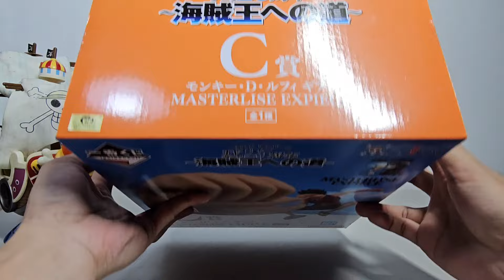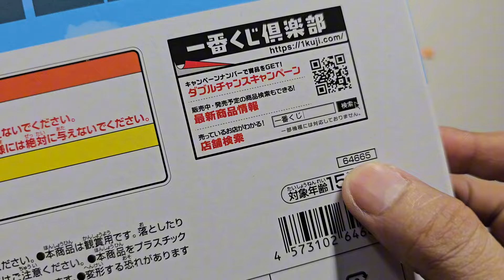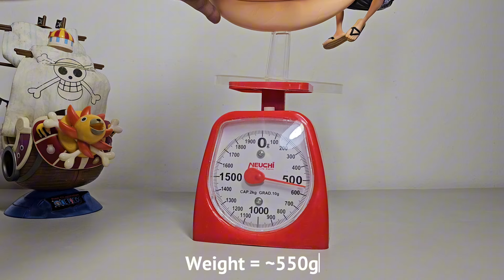GEAR 3 Luffy | Ichibankuji | Road to Pirate King - Prize C | Bandai | Unboxing Review 51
Note: This item is an authentic Ichibankuji figure from Bandai 😊

Video Time skip:
00:05 The Box
01:34 The Figure
02:47 Authenticity Check
03:40 Height x Length x Width x Weight
04:44 Side by Side Comparison
07:35 Quiet Time

God bless! 😘